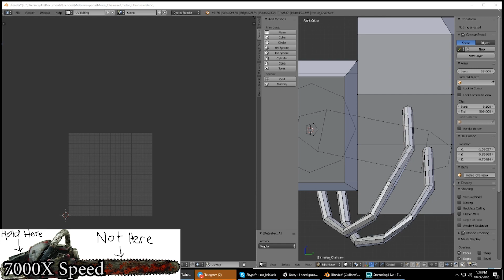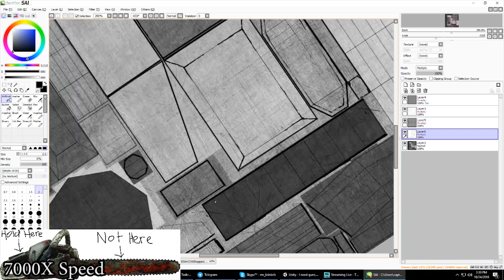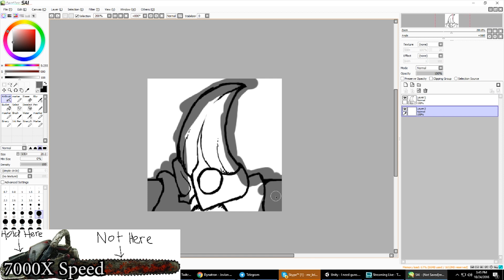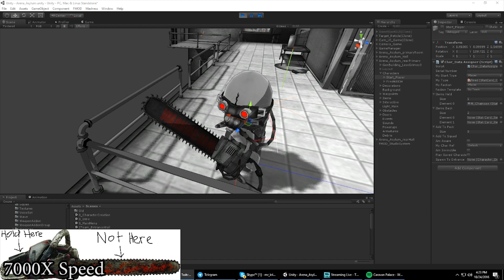Krinkels Makes - The Chainsaw